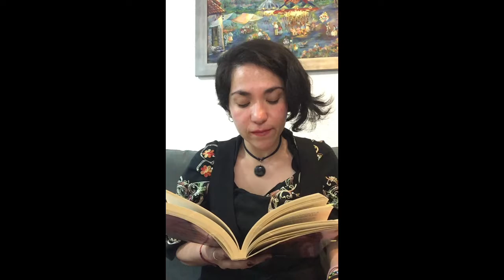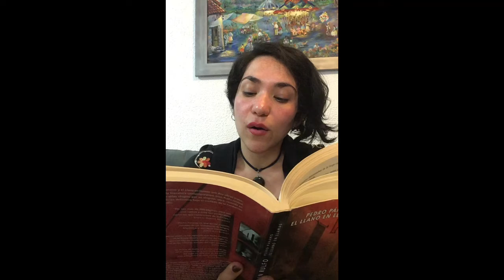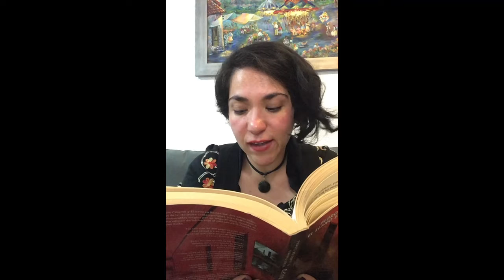Leyendo Pedro Páramo (Parte 28)